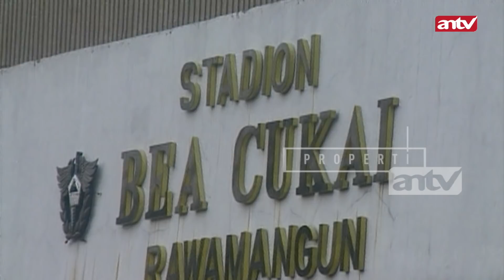Awal Karir Francis "Enal" Wewengkang | Legend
Awal Karir Francis "Enal" Wawengkang

Hai guys... apakah masih ingat dengan Maradonanya Indonesia jaman dulu? .  Ya di Kompetisi Sepakbola Liga Indonesia atau LIGINA IV musim Kompetisi 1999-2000, ada pemain yang memiliki badan mungil dan gempal seperti Maradona. Dia adalah Francis Wawengkang. Berkat kepiawaiannya mengolah bola dan perannya sebagai gelandang lincah seperti Maradona, pemain yang berasal dari Menado, Sulawesi Utara ini bahkan menjadi langganan Tim Nasional.

Sudah banyak Klub yang dibela Francis Wawengkang sejak berkarir di sepakbola profesional di tanah air. Namun tidak gampang meniti karir sepakbola bagi Enal panggilan akrab Francis Wawengkang. Nah mau tahu awal perjalanan karir sepakbola Francis Wawengkang sejak dibesarkan dari Persma Manado?

Saksikan Videonya berikut ini